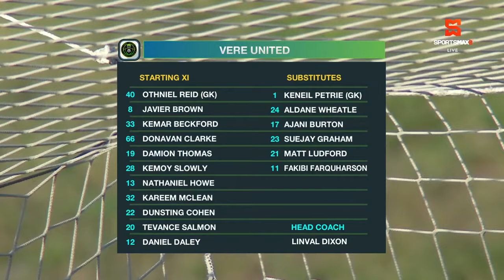Vere United FC suffer 2-0 loss vs Molynes United FC in JPL matchday 14 matchup! Match Highlights